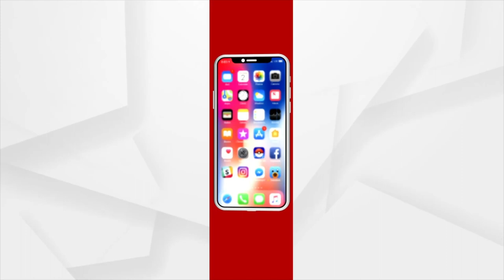ରେଭେନ୍ସା ବିଶ୍ଵବିଦ୍ୟାଳୟରେ ରକ୍ତଦାନ ଶିବିରର ଆୟୋଜନ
କାରଗିଲ ବିଜୟ ଦିବସ ଅବସରରେ ରେଭେନ୍ସା ବିଶ୍ଵବିଦ୍ୟାଳୟର ଲଳିତଗିରି ଛାତ୍ରବାସ ପକ୍ଷରୁ ରକ୍ତଦାନ ଶିବିରର ଆୟୋଜନ କରାଯାଇଛି। ଦିଲ ଦିଆ ହେ ଖୁନ ଭି ଦେଙ୍ଗେ ଏ ୱତନ୍ ତେରେ ଲିଏ ସ୍ଲୋଗାନ ଦେଇ ଏହି ରକ୍ତଦାନ ଶିବିରର ଆୟୋଜନ କରାଯାଇଥିଲା।